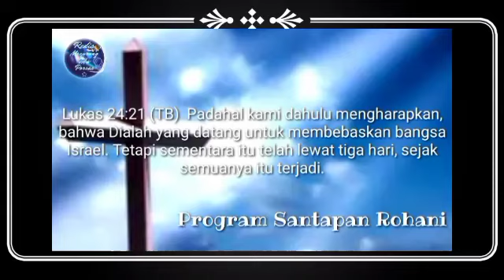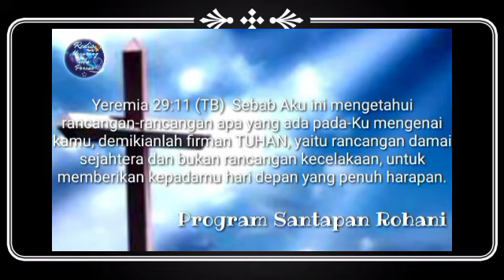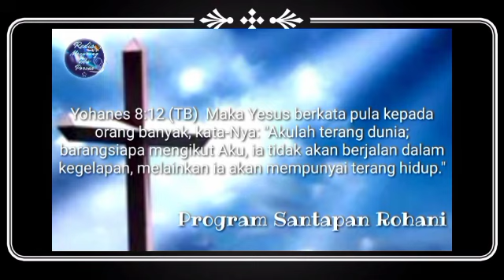Janji yang manis takkan kulupakan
Suara injil Doa renungan pagi,Janji yang manis takkan kulupakan.
Tulisan Musa - Suara injil doa pagi.

Renungan malam pengantar tidur dan doa pagi.Renungan malam pengantar tidur,Suara injil doa malam hari ini.

Suara injil Doa Renungan Pagi, Kuasa kebangkitan Yesus.
Renungan pagi kristen,Suara injil doa pagi.
Renungan pagi kristen hari ini - suara injil.

info kontak 👇ada di bawah.

Suara injil Doa malam
Suara injil Doa pagi

Kerjakan yang terbaik, Suara Injil, Renungan malam, Renungan pagi

Saat teduh,Suara Injil,Renungan pagi,Doa pagi,Renungan malam,Doa malam,Pengantar tidur,Semangat pagi.

Tuhan menjaga semua orang yang mengasihi -Nya

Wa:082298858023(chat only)